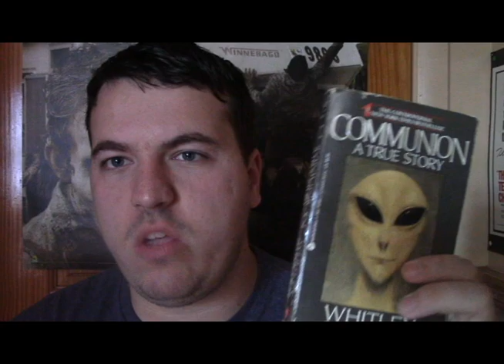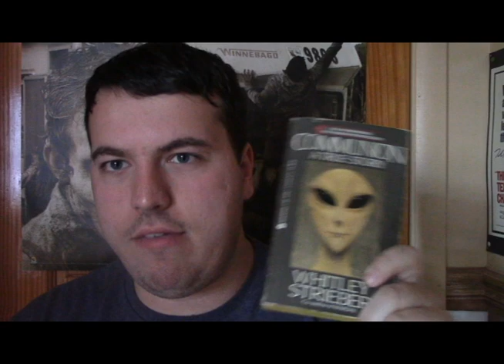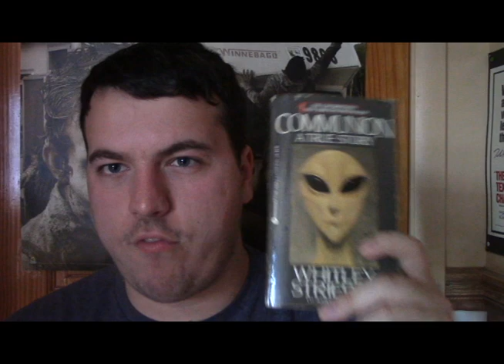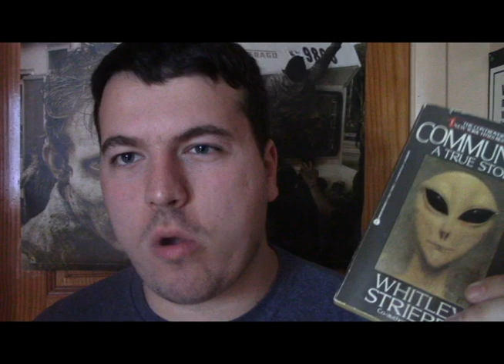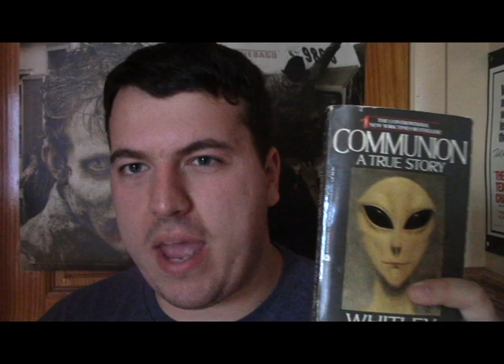Communion by Whitley Strieber(Book Review)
This is my review on Whitley Strieber's book Communion, which is about his experiences being abducted by aliens.

Genre: Biography, Science Fiction, Horror, Drama

Plot: The story is about Whitley Strieber's experiences being abducted by aliens.